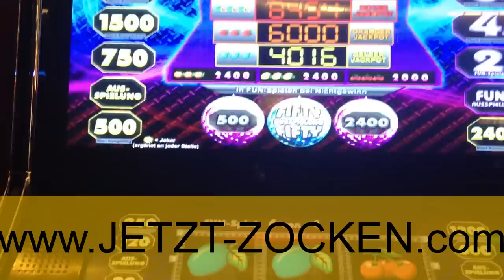FIFTIY FIFTY - LIVE FUNGAMES AUSSPIELUNG MIT JACKPOT